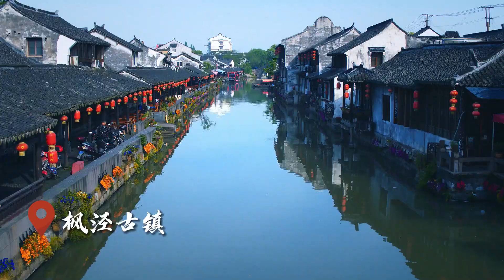Exquisite paper-cuttings, sugar figurines, lanterns from Fengjing, Shanghai 上海枫泾迎新春【DocuLife】